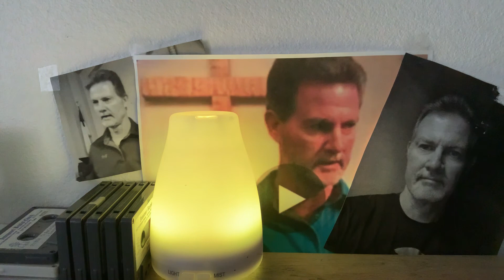Kill thy neighbor